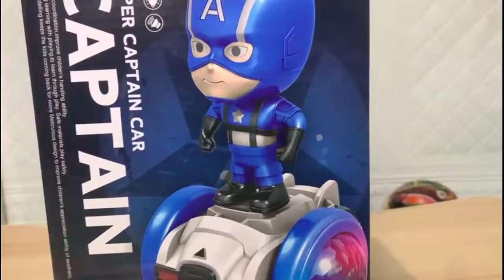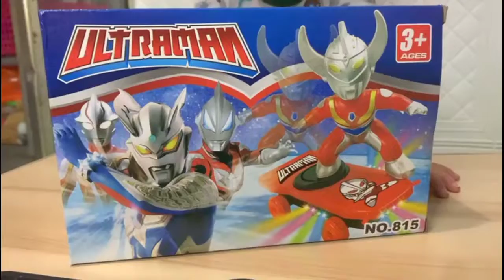OMAR UNBOXING MAINAN ROBOT ANGKA DAN MAINAN LAINNYA, BANYAK BANGET GUYS | OMAR DEVAN TV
Omar ada mainan baru nih guys, banyak banget. ada mainan robot angka, ultraman, dan mainan lainnya. tonton unboxingnya yuk